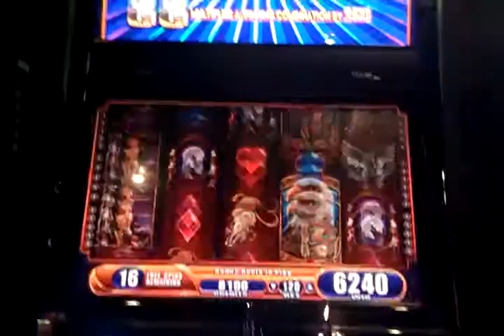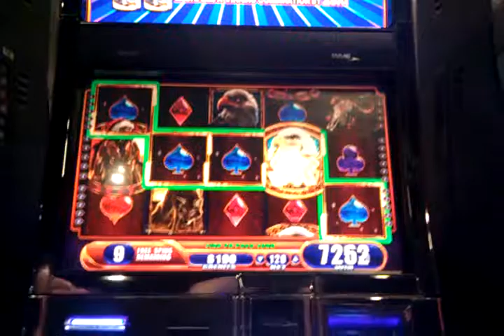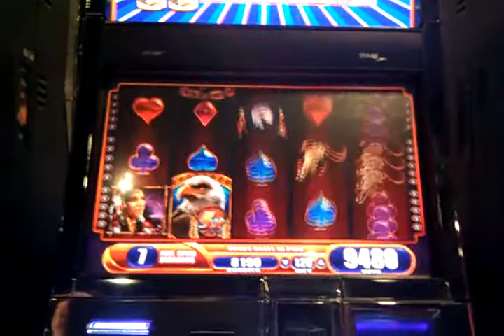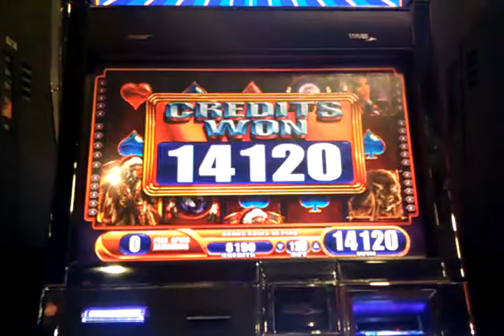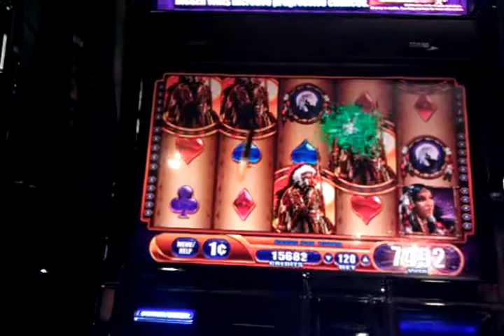WMS: Great Eagle Returns Progressive Chasing - 117X BONUS - 35 Spins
~ WARNING: Profanity may be contained within the "commentary" of this video. ~

WMS: Great Eagle Returns

We hit four (4) Indians in the Great Eagle Returns BONUS for twenty-five (25) spins and hit another three (3) Indians for a ten (10) spin retrigger.
Thirty-five (35) total spins at 30 lines X 4 ($1.20) a spin...
Bonus paid $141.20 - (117x + line bet)

Total WIN $141.20

Eastside Cannery - April 4, 2013